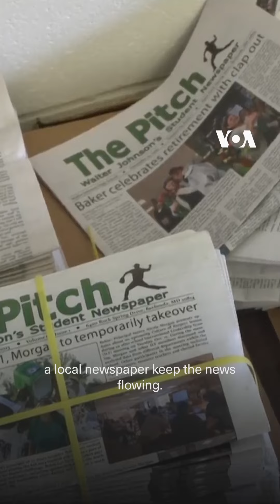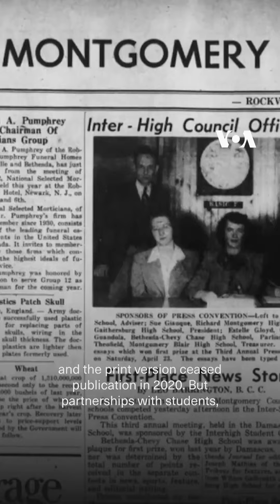Press Freedom: Top news stories for this week | VOA News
Journalists reporting on protests to Georgia’s foreign agent bill receive threats. The whereabouts of a citizen journalist jailed in China are unknown, her lawyer says. Student journalists help keep local news alive. Here are our top press freedom stories.

Two figures dressed in black and with their faces covered are caught on security camera vandalizing the Media Development Foundation office in the Georgian capital Tbilisi.

The video, taken in the early hours of May 9, shows the individuals putting up posters that falsely claim the nongovernmental organization’s executive director, Tamar Kintsurashvili, is a foreign agent.

Kintsurashvili told VOA the attack didn’t come as a big surprise. The goal is “to present us as enemies of this country,” she said.